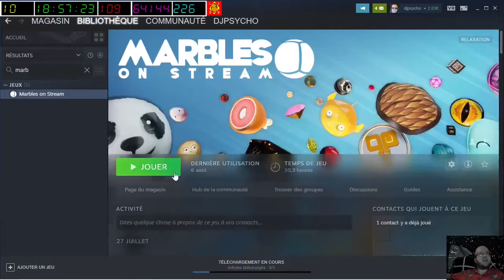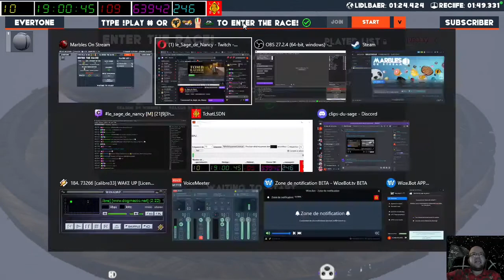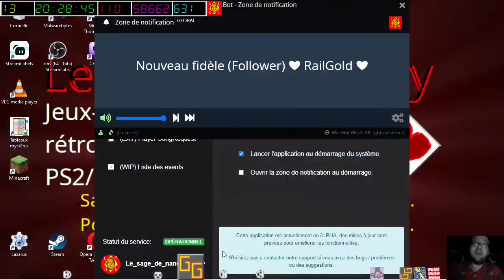[08-08-2022] Marbles on stream [LSDN]